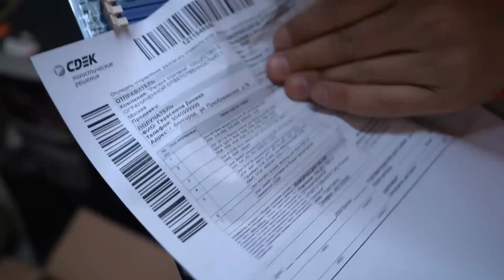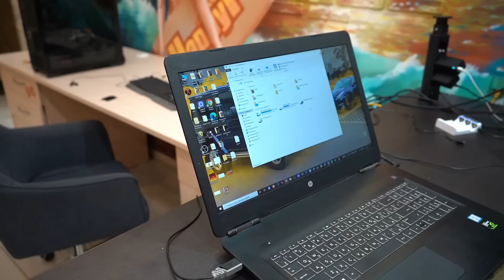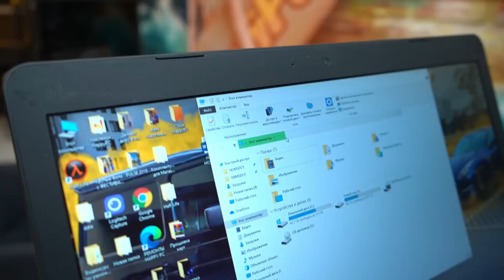Копались в КОМПЬЮТЕРНОМ МУСОРЕ и нашли ЭТО! 🔥😨 HappyPC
Сегодня в HappyPC мы погрузимся в глубиный компьютерного мусора и хлама, чтобы отоскать самое важное!))) Залипательное видео для тех, кто любит подспатривать за процессом разгребания и поисков необычного в большой куче всякой ерунды!)))

Чтобы Стать Счастливым владельцем футболки HappyPC для поддержки мастерской напишите в группу ВК по ссылке с пометкой - ХОЧУ ФУТБОЛКУ HAPPYPC!)))